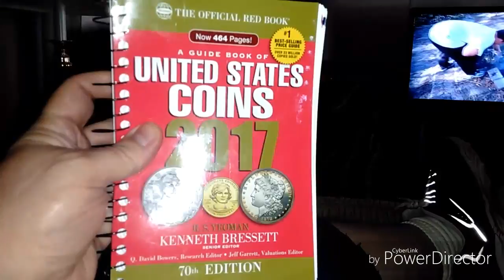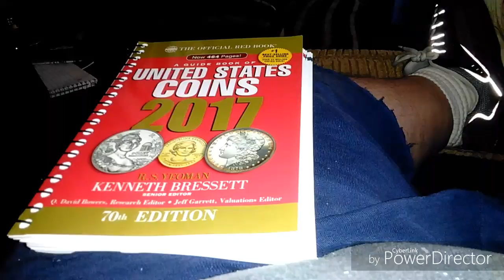Just a Quick Video